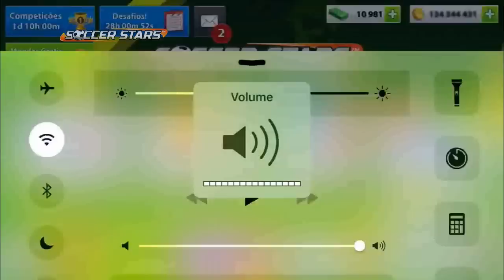Soccer Stars-France-3 Dragões Pegando Fogo!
Obrigado, a todos que me mandaram mensagens, pela falta de vídeos, Alguns problemas,mas já resolvidos.

Agora não para mais.
mais um belo vídeo, grandes jogos belos gols e Golaços!